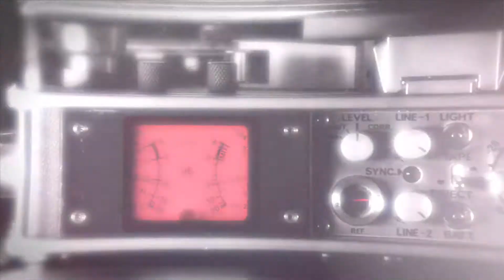Prototype 2 | Playthrough [pt.24]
This is my playthrough of Prototype 2 as Sgt. James Heller. "A devastating viral outbreak transformed you into a powerful shapeshifting prototype. Hunt, kill and consume your way across New York Zero to take revenge on the man who destroyed your family... Alex Mercer."
I'll be uploading 20-30 minute parts on this channel daily until I complete the campaign. Captured with the Huappauge HD PVR 2 in 1080p at 14mbps and 48Khz - 256kbps, enjoy the playthrough.
Activision, Radical Entertainment, Bink, Scaleform, Xbox 360, Mature Rating: Blood and Gore, Drug Reference, Intense Violence, Sexual Themes, Strong Language.
Directors: Ian Fenton and Rob King
Writers: Adam Foshko, Tyler Burton Smith
Voice Actors:
James Heller - Cornell Womack
Alex Mercer - Darryl Kurylo
Dana Mercer - Lindsay Ames
Amaya Heller - Tara Lynne Barr
Collette Heller - Dawn-Lyen Gardner
Father Juis Guerra - Ivan Basso
Sabrina Galloway - Mellisa Disney
Lieutenant Riley - David Forseth
Doc Anton Koening - Robert Morse
Colonel Rooks - Daniel Reardon
Red Crown - Kari Wahlgren
Troy Baker